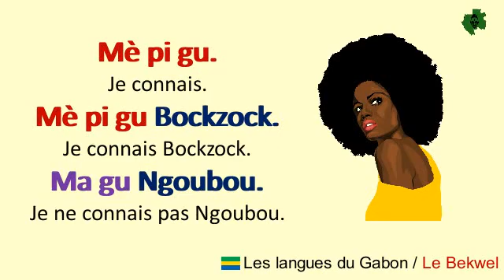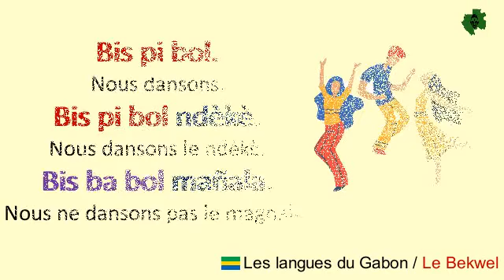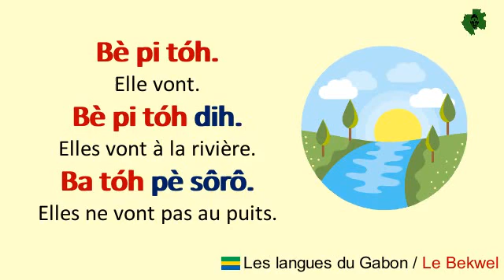Parler le Bekwel (langue du Gabon) : Exprimer le présent simple (forme affirmative et négative)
Apprendre à former des phrases affirmatives et négatives en Bekwel (Kwélé).